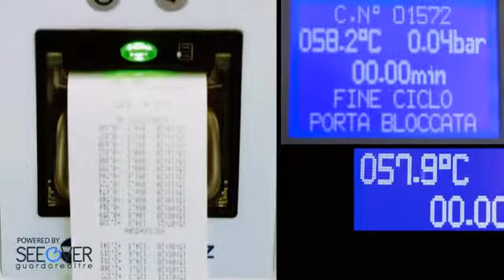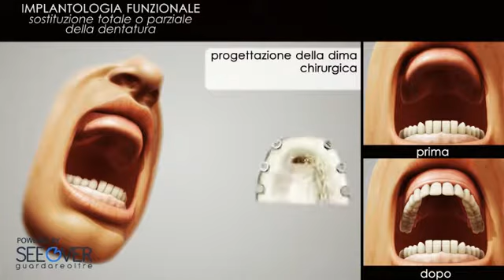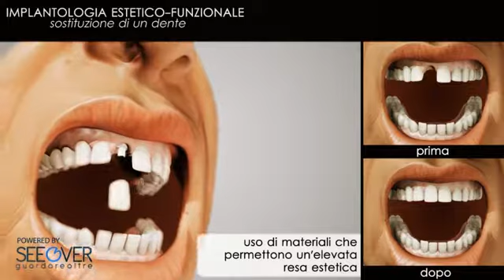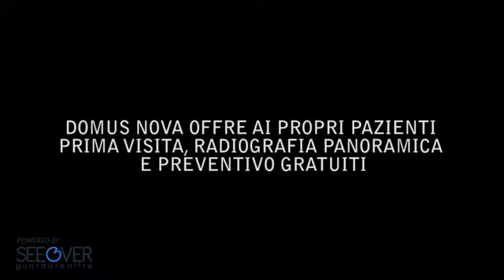Reparto odontoiatrico Domus Nova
Video promozionale per il reparto odontoiatrico dell'ospedale privato Domus Nova di Ravenna.
Il video è stato realizzato da Seeover, partnership tra tre giovani imprese ravennati (Intera srl, Panebarco & C. e Touch Window).

Promo video for dentristy unit - Domus Nova Ravenna- This video has been develops by Seeover, partnership among three young companies (Intera srl, Panebarco & C. e Touch Window).